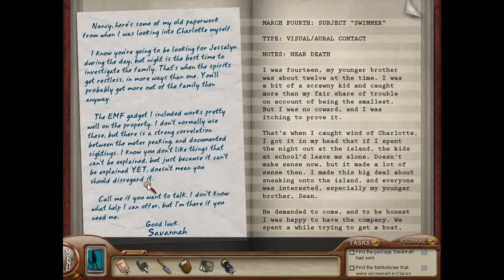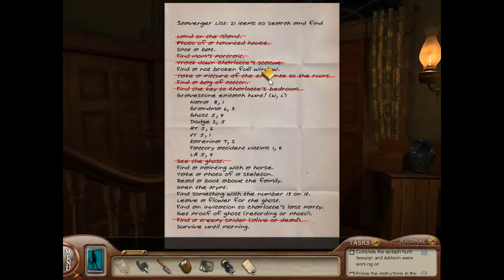Nancy Drew: Ghost of Thornton Hall Part 2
Some Families Keep Deadly Secrets!

Jessalyn Thornton’s fateful sleepover at the abandoned Thornton estate was supposed to be a pre-wedding celebration, but the fun ended when she disappeared. While her family searches for clues, others refuse to speak about the estate’s dark past. Did something supernatural happen to Jessalyn, or is someone in Thornton Hall holding something besides family secrets?